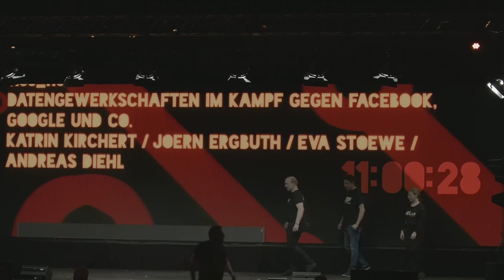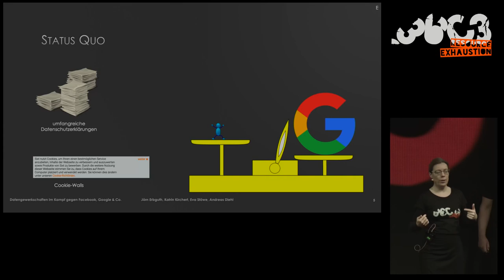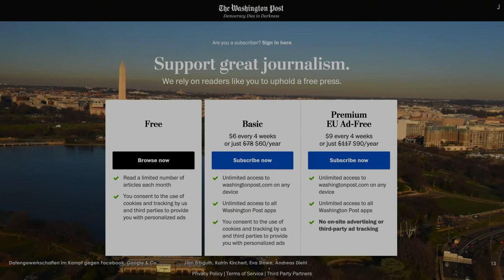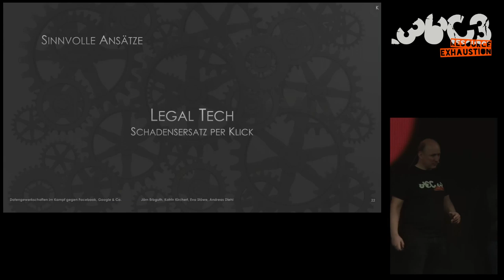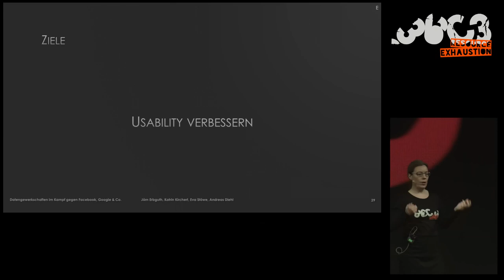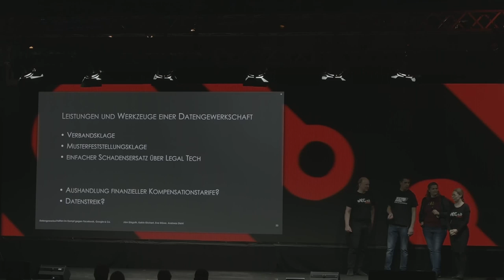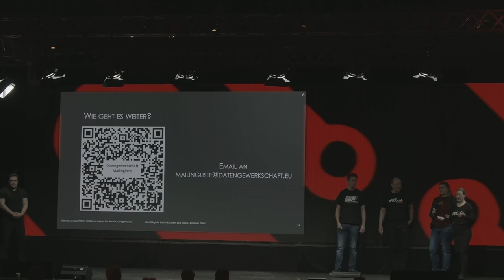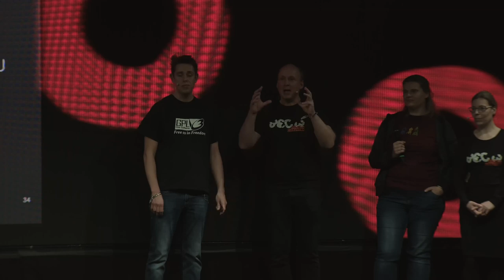36C3 ChaosWest: Datengewerkschaften im Kampf gegen Facebook, Google und Co.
None

Die Datenverarbeitung auf Basis von Einwilligungen macht uns zu Klickrobotern und gibt uns gegenüber übermächtigen Anbietern keine wirklich freie Wahl. Wir zeigen eine Alternative auf, mit der wir unser Grundrecht auf informationelle Selbstbestimmung gegenüber den Großkonzernen wieder durchsetzen könnten.

Ausgehend von den Nachteilen der meistens alternativlosen Einwilligung, die Facebook, Google und Co. für die Nutzung ihrer Services verlangen, wird das Modell von Datengewerkschaften erläutert, ein Zusammenschluss von datenerzeugenden Einzelpersonen. Die Bündelung der Interessen vieler Betroffener zur Schaffung einer ernstzunehmenden Verhandlungsposition und die damit verbundene Ermöglichung von differenzierten und wirklich freiwilligen Einwilligungen könnten zu einer besseren Balance der Interessen führen, ohne die einzelnen Betroffenen dabei zu bevormunden. Eine erste Datengewerkschaft wurde bereits 2018 in den Niederlanden gegründet, deren erklärtes Ziel es ist, direkt mit den Anbietern zu verhandeln, um den Erzeuger*innen der Daten auch einen fairen Anteil an den Gewinnen zu verschaffen.

Jörn Erbguth Deanna